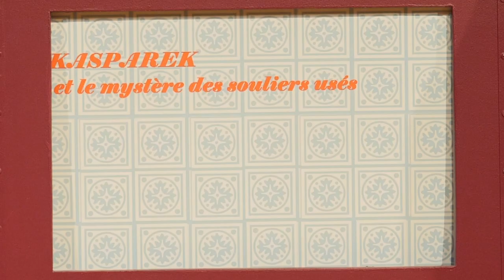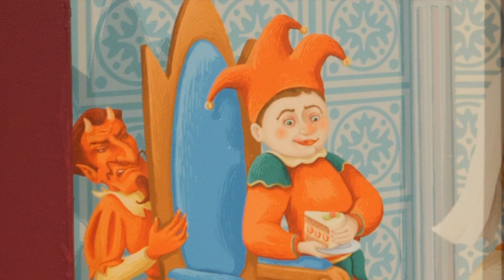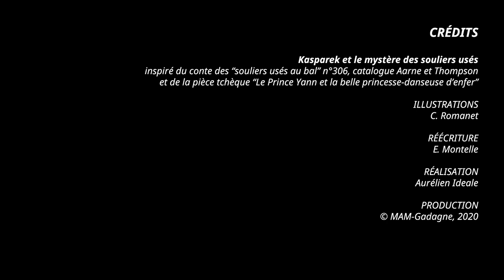Kasparek et le mystère des souliers usés - kamishibaï - Musée des arts de la marionnette MAM Gadagne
Découvrez un conte en kamishibaï avec le Musée des arts de la marionnette (MAM) !

Qu’est-ce donc que le kamishibaï ?
En japonais, « kami » veut dire papier et « shibaï », théâtre. C’est donc un théâtre de papier. Dans les années 1930, alors qu’une crise économique traverse le Japon et laisse de nombreuses personnes sans travail, ce type de théâtre se développe sur la place publique, pour gagner quelques sous. Un peu comme notre Guignol dans son castelet !
Le kamishibaï se compose de planches illustrées que l’on fait défiler, image par image au fur et à mesure de la narration, dans un théâtre de bois, le butaï. Le narrateur fait le lien entre le monde réel et le monde imaginaire. Lorsqu’il tire la planche pour en changer, c’est comme une respiration entre ces deux mondes. Le partage de l’univers et de l’émerveillement de l’histoire développe le sens du « kyokan », un mot qui pourrait se traduire par le « partage de sentiments et de sensations ».

Crédits : Kaparek et le mystère des souliers usés, inspiré du conte des Souliers usées au bal n°306 dans le catalogue Aarne et Thompson et la pièce tchèque Le Prince Yann et la belle princesse-danseuse d'enfer
Illustrations : C. Romanet
Réécriture : E. Montelle
Narration : Bénédicte Auriault
Réalisation : Aurélien Ideale
Production : © MAM-Gadagne, 2020